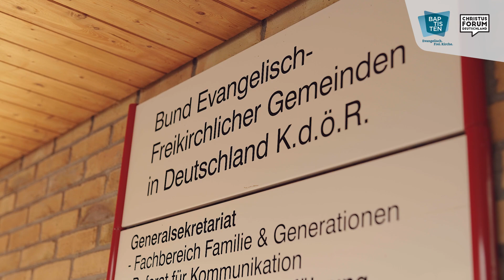Osterspenden für die Theologische Hochschule Elstal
In diesem Film erzählen wir euch die Geschichten von Anna, Anja und Carl und wie ihr Studium an der Theologischen Hochschule Elstal zu Zeiten von COVID 19 stattfindet. Erfahrt außerdem warum es gut ist, für die Arbeit der Hochschule zu spenden.